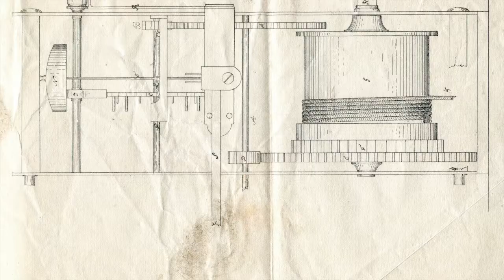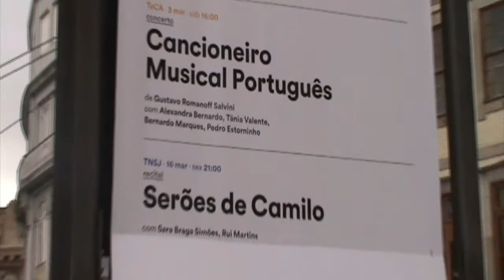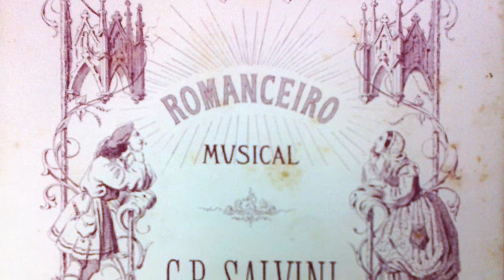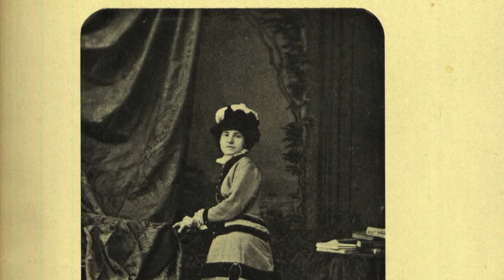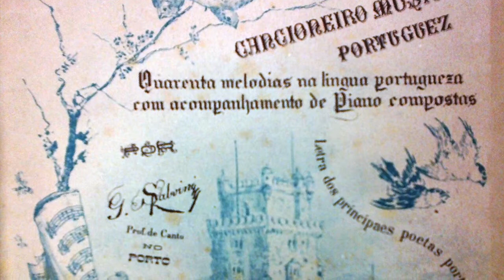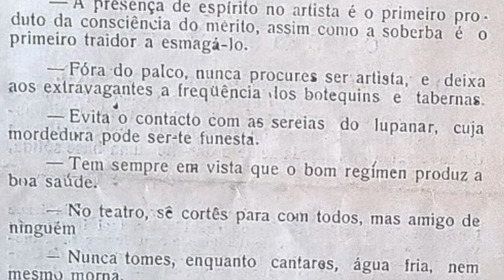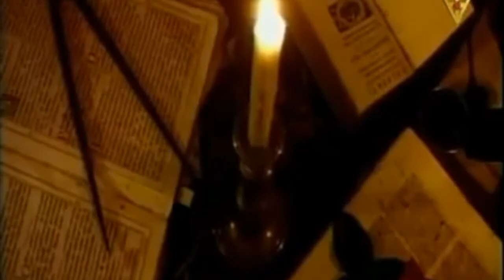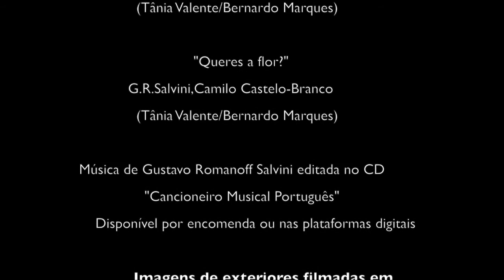Salvini VIAGEM Á VIDA DE UM ARTISTA EXTRAORDINÁRIO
Trabalho realizado para apresentação no II Congresso Internacional "A Língua Portuguesa em Música: Diálogos", narra a história de Gustavo Romanoff Salvini (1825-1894), o primeiro compositor a colocar em música os grandes poetas portugueses do seu tempo e a levantar a questão do porquê de os portugueses não cantarem na sua língua, preterida então em favor do italiano. Filmado em 3 países por onde Salvini passou, este documentário mostra a luta de um homem à frente do seu tempo,  artista polifacetado, que foi também fotógrafo, pintor e cientista, e revela ainda um lado oculto, que o torna ainda mais fascinante.

Autoria e realização: Tânia Valente